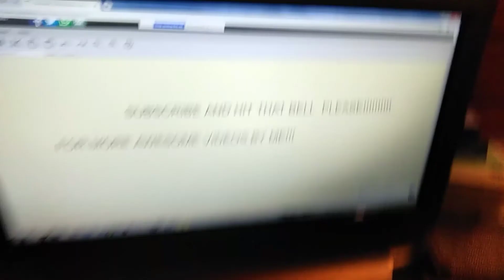Clay video #1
This took alot of money spending ;-;